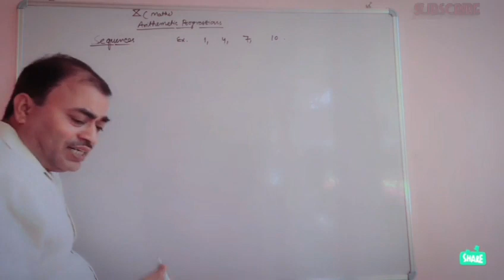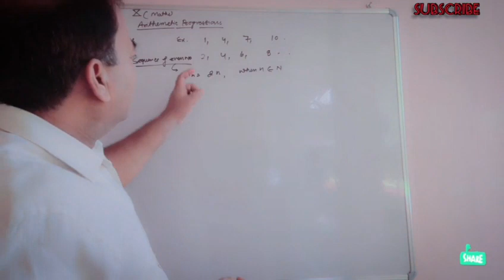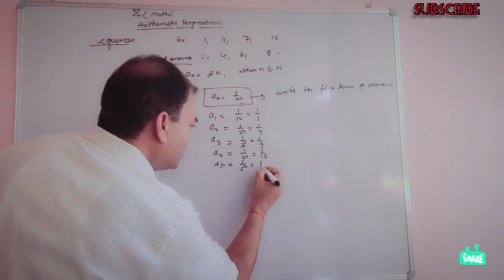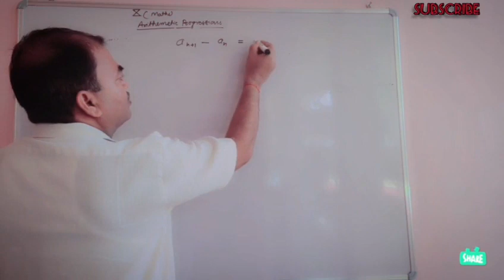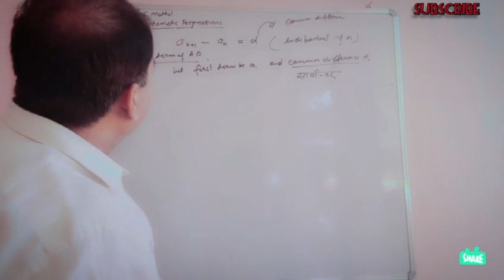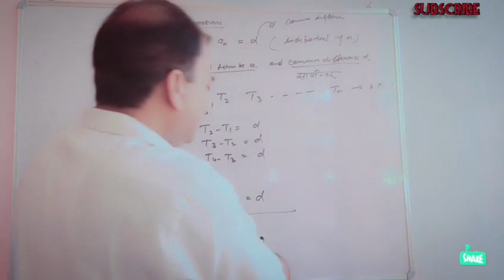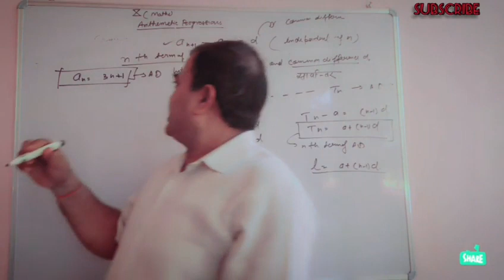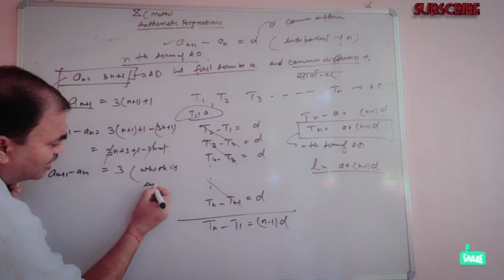Chapter:-5 ( Arithemetic progression ) ;Class:-10 ; Lecture:-1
Chapter arithemetic progression .
It is an important chapter of class 10 .
And you will study about this in class 11 also.